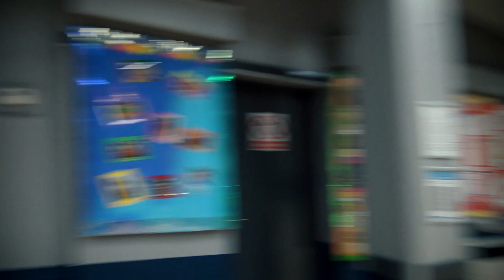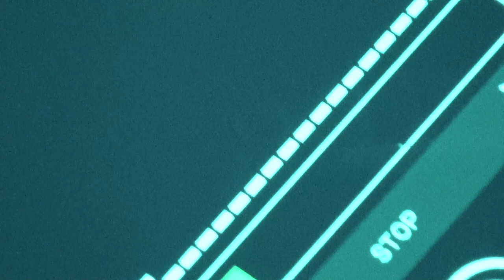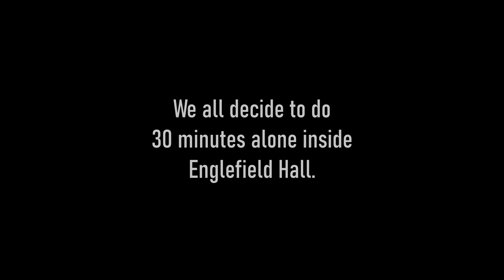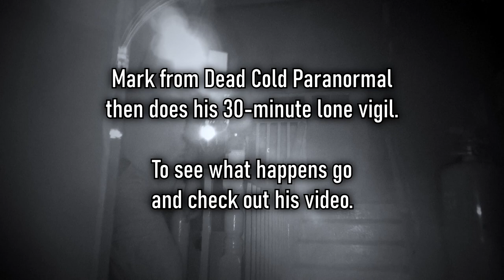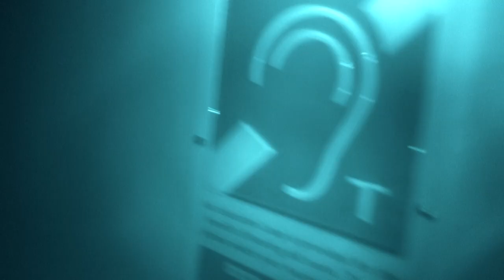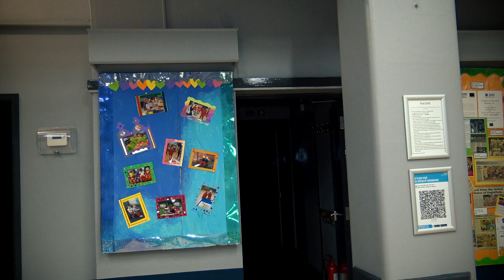Englefield Hall - EXTREME PARANORMAL ACTIVITY Has Been CAPTURED Here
Other paranormal teams have been left terrified from the activity this place has given them at Englefield Hall.
The Ouija Brothers team up with Dead Cold paranormal in searching for any kind of answers to what's causing the hauntings or if it is even haunted.

Get ready as we take you into the world of survival horror 👻